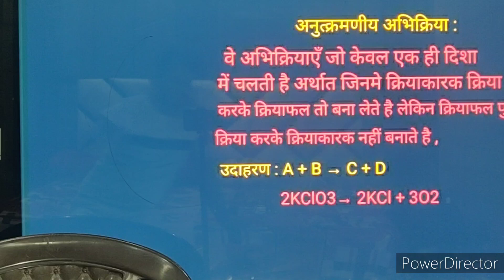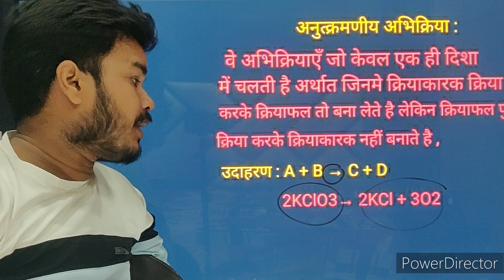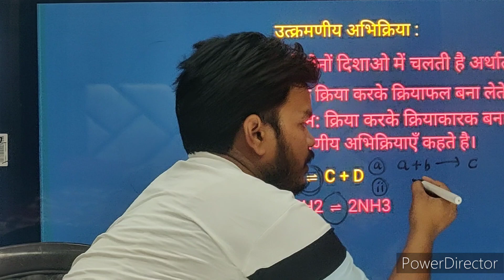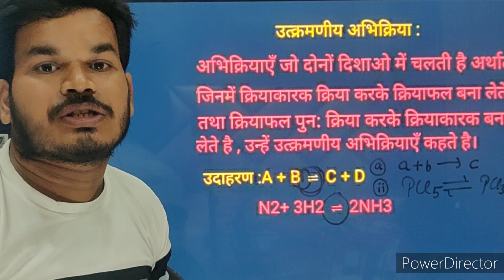class 10 chemistry part - 3 ( उत्क्रमणीय अभिक्रिया ,अनुत्क्रमणीय अभिक्रिया )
class 10 chemistry part - 3 ( उत्क्रमणीय अभिक्रिया ,अनुत्क्रमणीय अभिक्रिया ) @peeping664  @mallawan